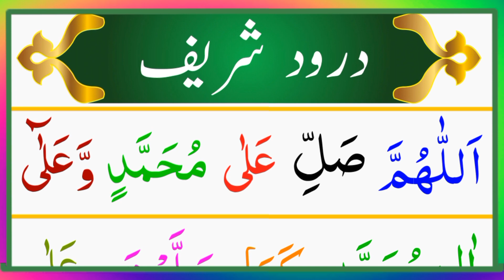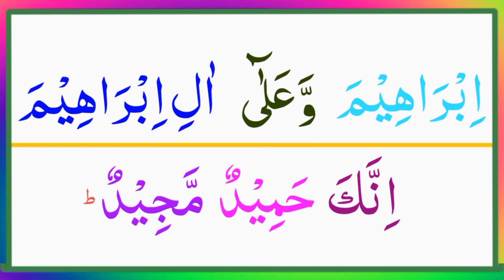Durood Shareef | Darood e Ibrahim 11 Times {Beautiful Durood Sharif} Durood Pak Full HD Arabic Text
In this video we will recitedurood sharif In beautiful voice

Cover Topics

Darood e Ibrahim 11 Times {Beautiful Durood Sharif} Durood Pak Full HD Arabic Text

daily Darood Sharif 100 Times   With Tasbeeh Counter   Durood Ibrahim 100 Times   darood sharif

Durood e Ibrahim | 5x Times Drood e Ibrahim Full Arabic HD Text | durood ibrahim | Read Online Quran

Darood e Ibrahim 11 Times
Beautiful Durood Sharif
Darood e Ibrahim
Durood Pak Full HD Arabic Text
Durood Sharif
Darood Shareef
Durood Pak
Durood Pak Full
durood e ibrahim in namaz
durood ibrahim
darood sharif in beautiful voice
Durood e Ibrahimi Repeated
durood sharif ibrahim
durood e ibrahimi benefits
Darood, Sahrif
Pak, Durood Sharif ki Tilawat
Durood Ibrahim with Translation